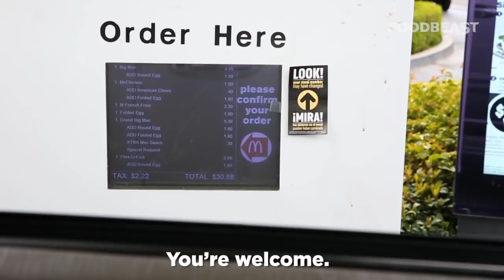NEW McDonald's Egg Hack || News Bites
You can add EGGS to your favorite McDonald's items!